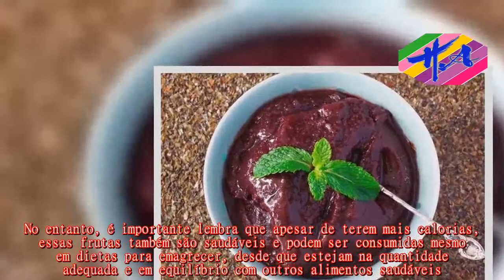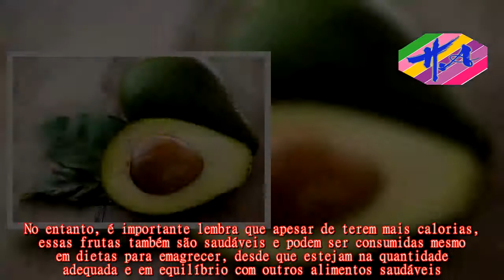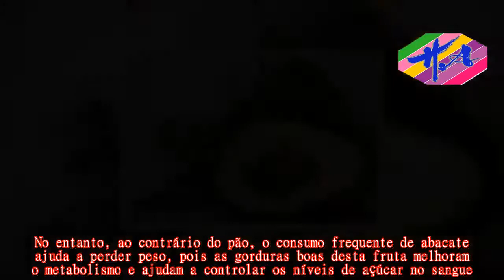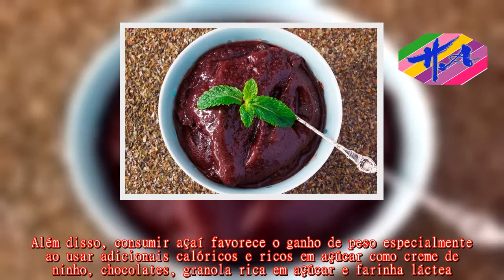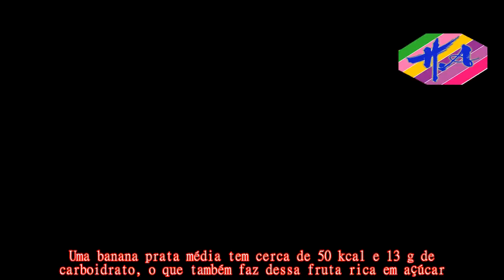Saúde - 7 piores frutas pra dieta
As frutas que engordam são aquelas que têm mais gordura e açúcar, pois possuem mais calorias e podem favorecer o ganho de peso se consumidas em grandes quantidades, e alguns exemplos são o abacate, o açaí e a banana.No entanto, é importante lembra que apesar de terem mais calorias, essas frutas também são saudáveis e podem ser consumidas mesmo em dietas para emagrecer, desde que estejam na quantidade adequada e em equilíbrio com outros alimentos saudáveis.Veja a seguir as características das 7 frutas que mais engordam e como fazer para inclui-las sem ganhar peso.O abacate é uma fruta super rica em gorduras boas, e por isso é bastante calórico.Cada 4 colheres de sopa de abacate tem cerca de 160 kcal, o que já é mais do que 1 pão francês.No entanto, ao contrário do pão, o consumo frequente de abacate ajuda a perder peso, pois as gorduras boas desta fruta melhoram o metabolismo e ajudam a controlar os níveis de açúcar no sangue.Para consumir abacate sem engordar, a recomendação é de 2 a 3 colheres de sopa por dia, que podem ser usadas na salada, na forma de guacamole e em vitaminas e sobremesas.A parte da polpa do coco é rica em gorduras, enquanto a água de coco é rica em carboidratos e minerais, sendo um isotônico natural.A polpa de 1 unidade média de coco tem cerca de 1000 kcal, o que equivale a mais da metade das calorias consumidas na maior parte das dietas de emagrecimento.Assim, o coco deve ser consumido com moderação e em pequenas quantidades ao longo do dia, pois desta forma a sua gordura boa também vai ajudar a melhorar o funcionamento do metabolismo e a trazer uma maior saciedade ao longo do dia.O açaí é uma fruta super antioxidante e que ajuda a melhorar o sistema imunológico, mas também é bastante calórico, especialmente quando a sua polpa é adiciona de açúcar ou xarope de guaraná, produtos utilizados para melhorar o seu sabor.Enquanto 100 g de açaí sem açúcar tem cerca de 58 kcal, o açaí com xarope de guaraná tem cerca de 110 kcal.Além disso, consumir açaí favorece o ganho de peso especialmente ao usar adicionais calóricos e ricos em açúcar como creme de ninho, chocolates, granola rica em açúcar e farinha láctea.A uva é uma fruta rica em carboidratos, com cerca de 55 kcal para cada 10 a 12 unidades.Essa é quantidade ideal para consumir desta fruta por refeição, pois comer o cacho inteiro trás muitas calorias e estimula o ganho de peso.Além disso, o suco integral de uva é o principal vilão da balança: 200 ml de suco tem cerca de 125 kcal e 30 g de carboidratos, o que é equivale a duas fatias de pão de forma.Outra desvantagem do suco em relação à fruta é que ele não tem nada de fibras, que são os nutrientes que dão mais saciedade e ajudam a reduzir a produção de gordura.Uma banana prata média tem cerca de 50 kcal e 13 g de carboidrato, o que também faz dessa fruta rica em açúcar.Para não engordar com a banana, boas dicas são comer apenas 1 unidade por dia e consumir a banana com algum alimento fonte de proteínas ou gorduras boas, como 1 f